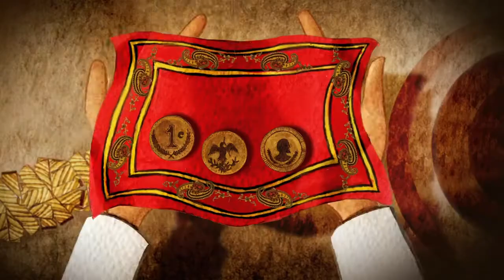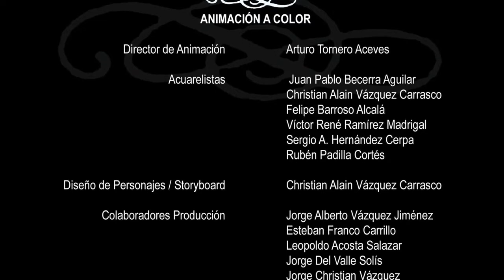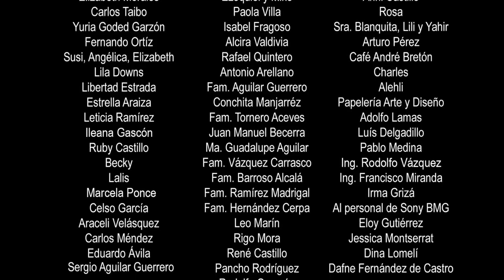De Como los niños pueden volar - Mario Osuna OST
Title: De Como los Niños Pueden Volar (On how Children can Fly)
Director: Leopoldo Aguilar
Year: 2008
Original score: Mario Osuna